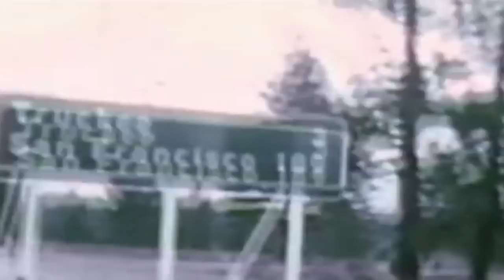Inductee Insights: Joan Baez (Trailer)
Inductee Insights explores the artists that have changed the course of rock’s history with their evolution of sound.

Watch the full Joan Baez episode on our channel or online at RockHall.com/stories